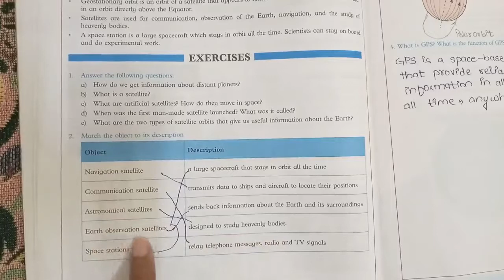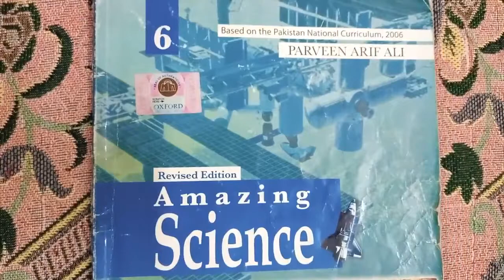new oxford amazing science class 6 unit 11 exploring space exercise solution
Concepts have been explained in Urdu with easy examples. The book is "Amazing Science" from Oxford.